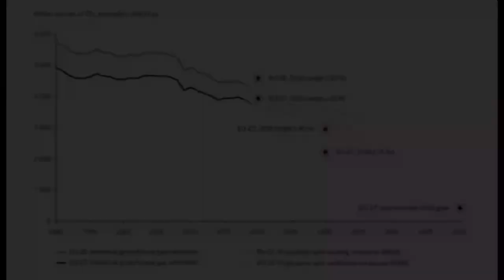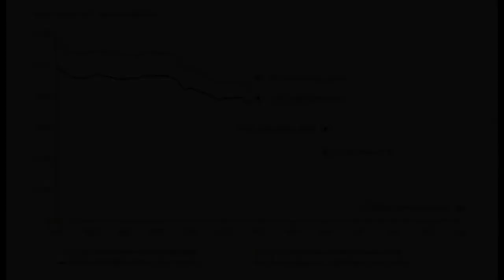Na Vŕšku #83 – Emisné povolenky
Dražie nám elektrina, všimli ste si? My áno, preto sme sa navrsku bavili o trhu s elektrinou, emisných povolenkách a uhlíkových plánoch Európskej únie.